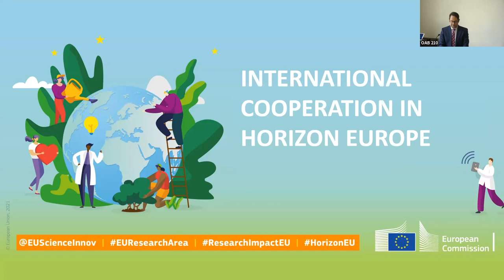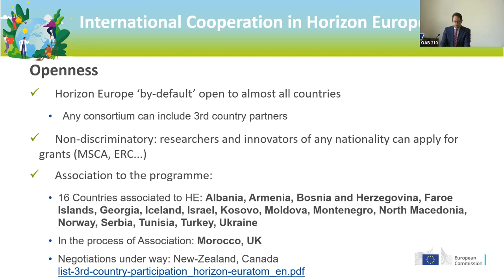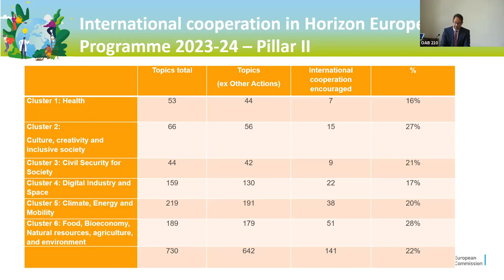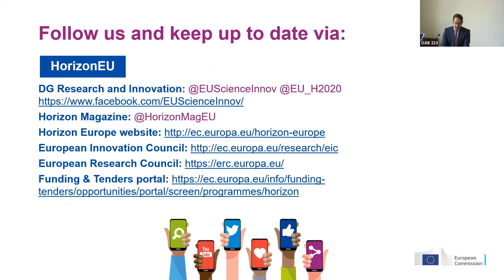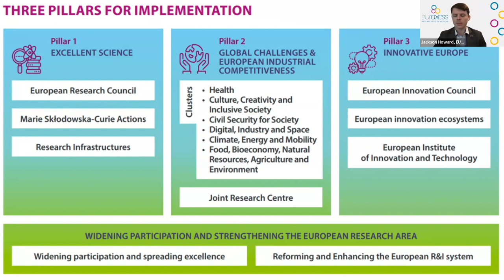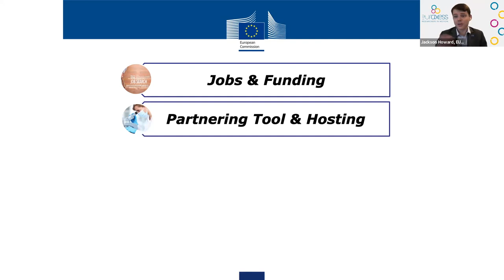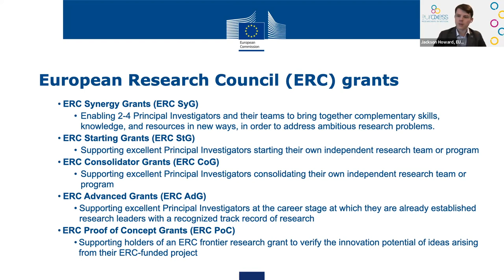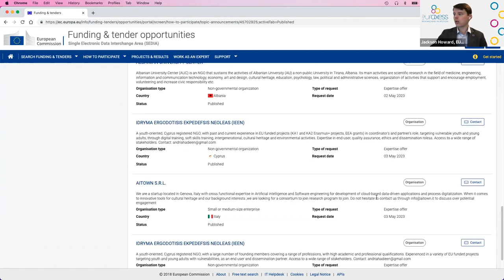Horizon Europe for Canadian researchers - presentation at University of British Columbia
On June 15th, 2023, the University of British Columbia hosted an info session on  Horizon Europe, the European Commission’s research and innovation framework program. The event was organized by UBC’s Global Partnerships unit.

Luigi Scarpa de Masellis, Senior Advisor for Economic and Commercial Affairs at the Delegation of the European Union to Canada, presented on how Horizon Europe is open to researchers and innovators from around the globe who are encouraged to team up with EU consortia in preparing proposals, and gave status updates on the potential future association of Canada to the program.

EURAXESS North America joined the hybrid event virtually with a presentation on the free EURAXESS services that the EU offers researchers to aid in their career development and to find information on funding and jobs.